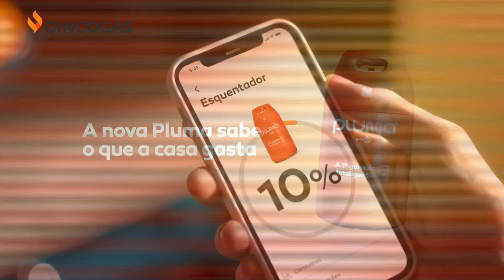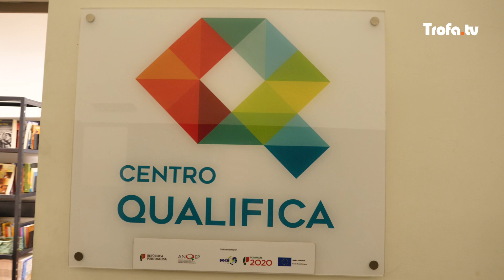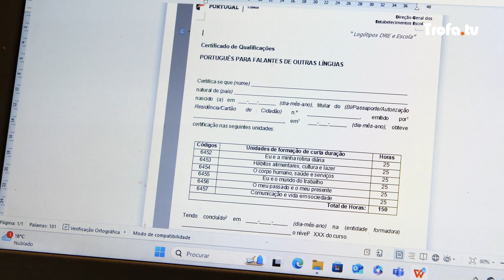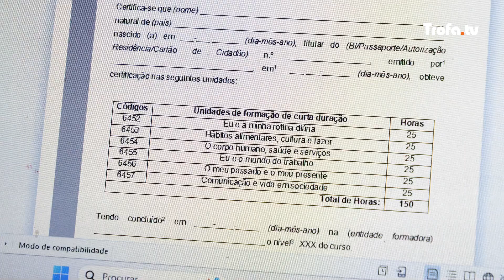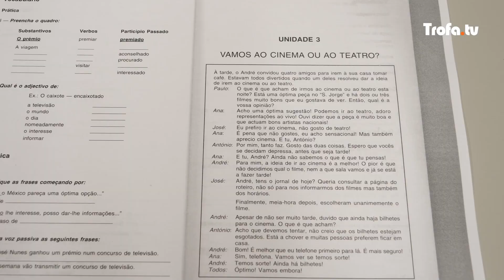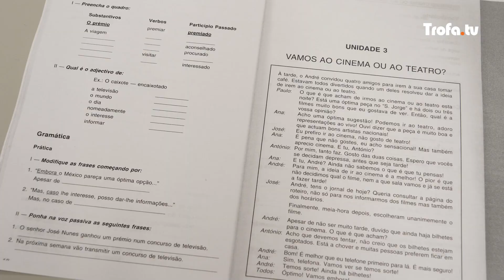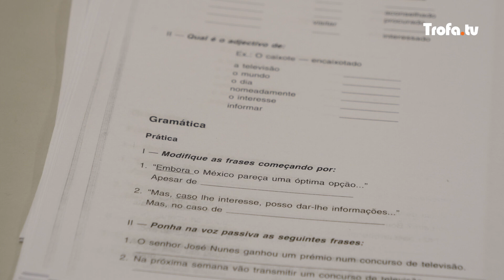60 adultos estrangeiros aprendem português na Escola Secundária da Trofa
60 adultos estrangeiros aprendem português na Escola Secundária da Trofa - -
Alunos de dez nacionalidades aprendem língua para terem porta aberta para a integração